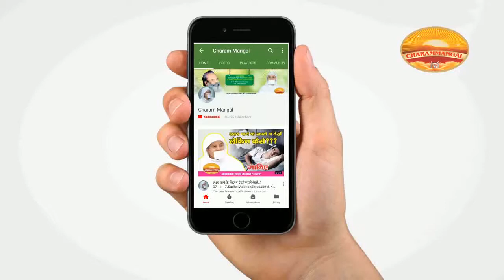आज के दिन सुखी रहें.Sadhvi Vaibhav Shree Ji 'Virat' Ms.Be happy.